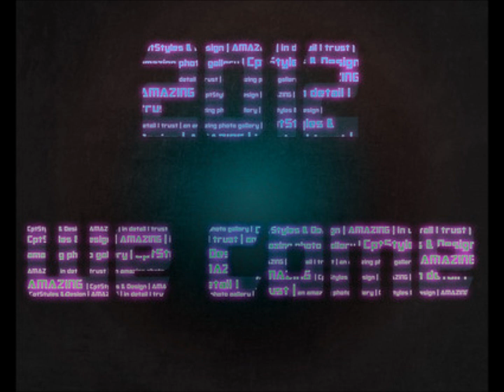New House Mix-2012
Lieder:
DJ Tiesto-Insomnia
DJ Tiesto-Welcome to Ibiza
Techno House Dance Trance Mix
Techno 2012 I Love Techno
New House Music 2012 Mix